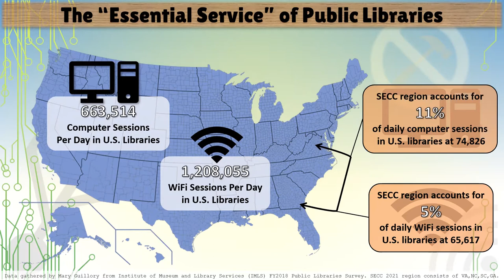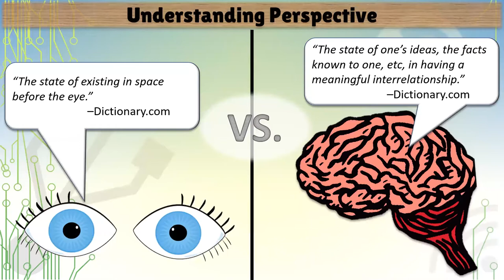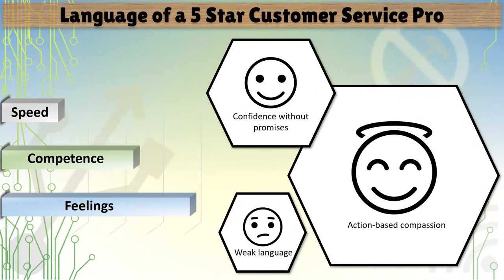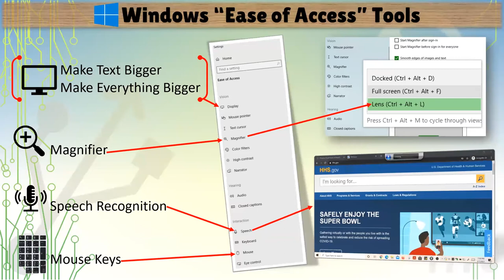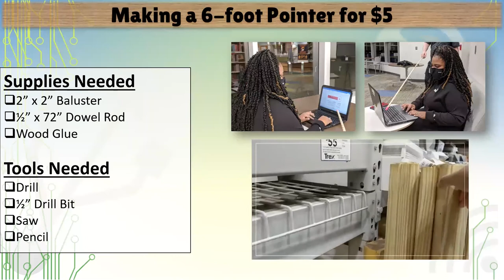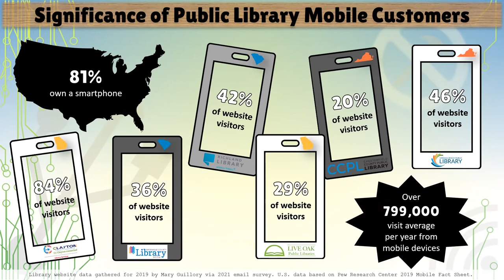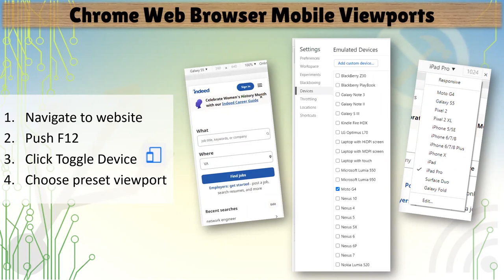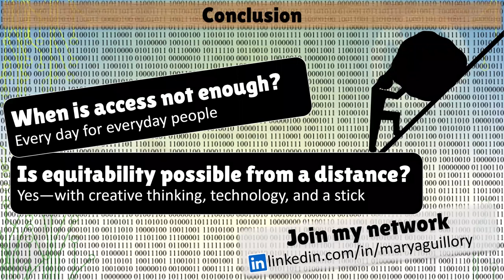When Wifi Isn’t Enough: Computer Coaching from a Distance (CC)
Presenter: Mary Guillory

Libraries provide the essential service of internet and computer access, but library staff members make these resources equitable. What can we do when we can’t see the customer’s screen and the customer can’t find the mouse? Combine the right words with the right tools to create magic (aka customer service)!

Learning Objectives:
• Key questions that help library staff members work from the customer’s perspective
• Language that exemplifies competence and soothes customers through what could be a frustrating task to complete without hands-on assistance
• Technology tips that can facilitate socially distant computer assistance.